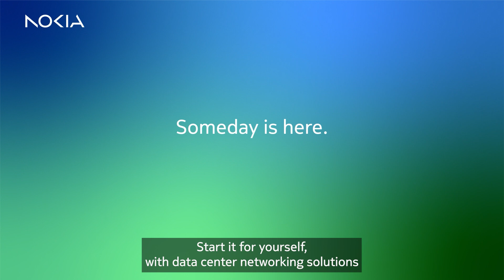Connecting the cloud... to power innovation from AI to Z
The data center landscape is evolving rapidly to meet the demands of the AI-era. Nokia is ready to help turn data centers into AI-era nerve centers, unlocking new revenue streams with its comprehensive data center networking solutions - from the switches that ramp up connectivity inside, to the IP and optical technologies that interconnect outside, and beyond.